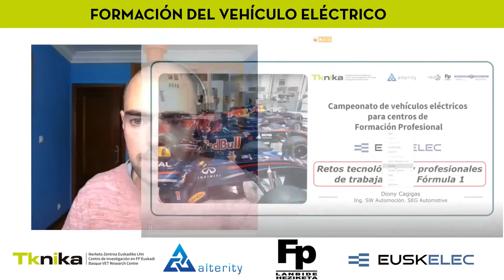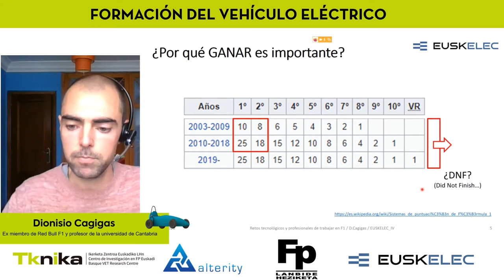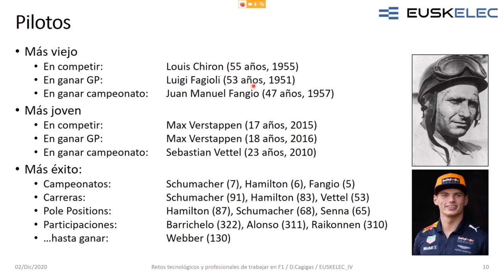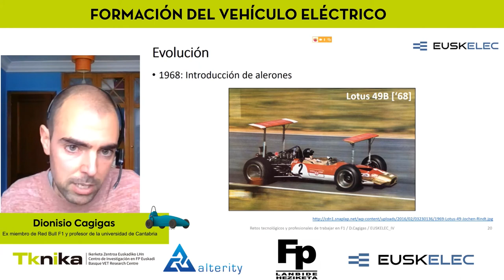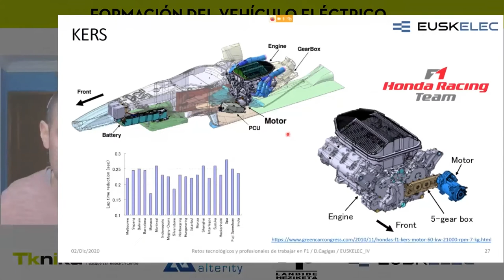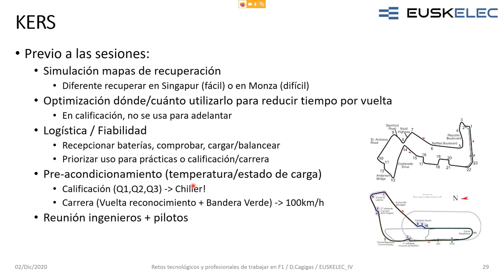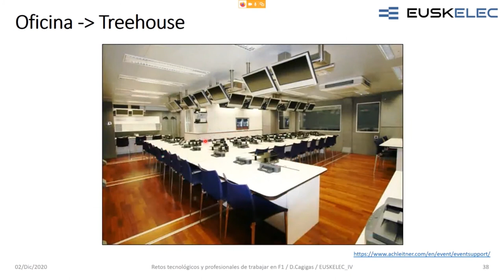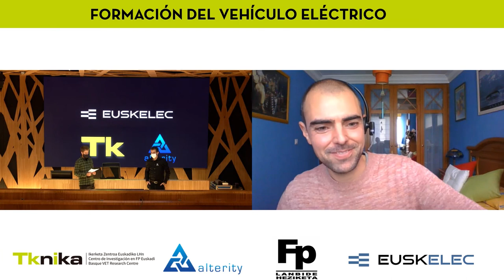02 EUSKELEC IV FORMACIÓN Dionisio Cagigas Retos técnicos trabajando en la F1